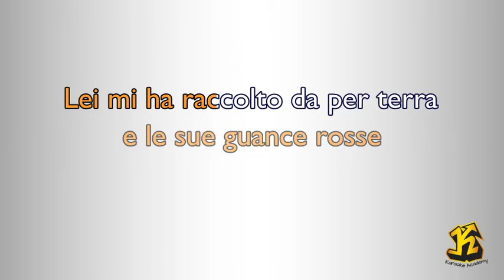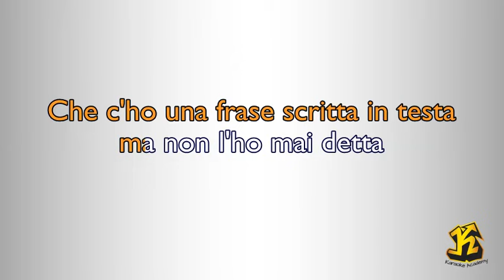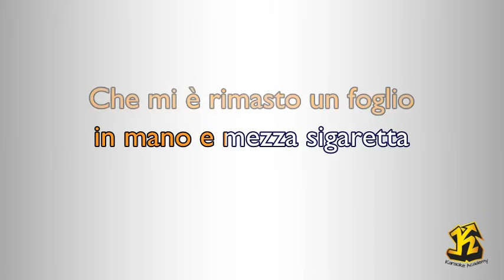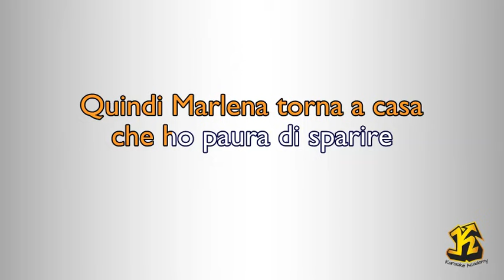Måneskin - Torna a casa (Versione Karaoke Academy Italia)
(Damiano David - Ethan Torchio - Thomas Raggi - Victoria De Angelis)

Questo Videokaraoke  è una cover del brano TORNA A CASA  reso celebre da Måneskin